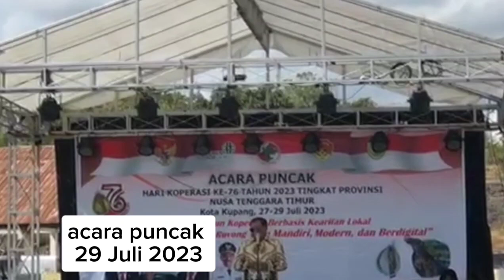Ketua Umum Dekopin Prof Nurdin Halid Hadiri PESTA TIGA HARI Gerakan Koperasi NTT